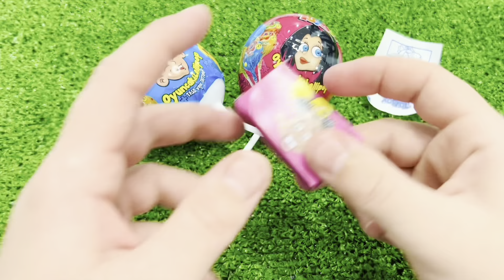ASMR BLACK BEAN ENOKI MUSHROOMS BABY OCTOPUS TRUFFLE BLACK BEAN NOODLES 짜장불닭팽이버섯 트러플짜파게티 먹 MUKBANG